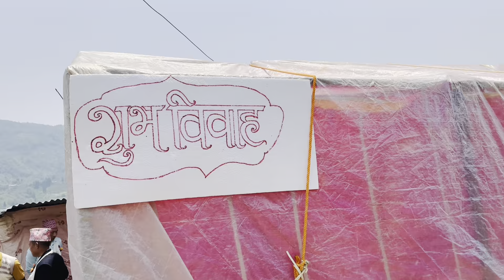Ilam Nepal Happy Wedding Event 2024